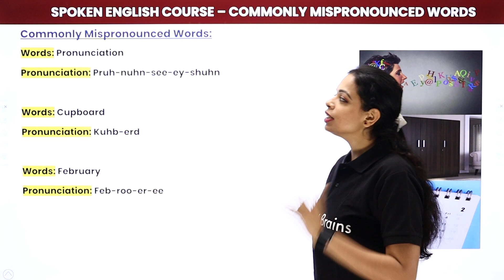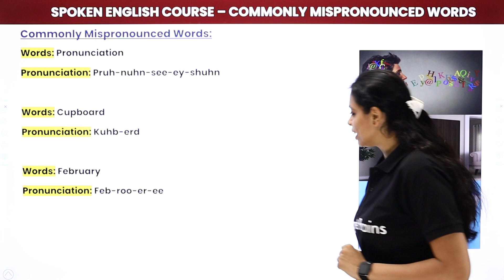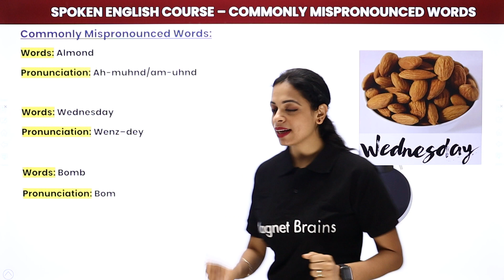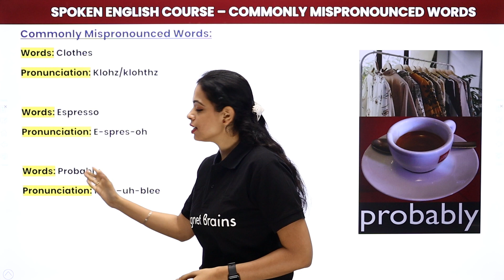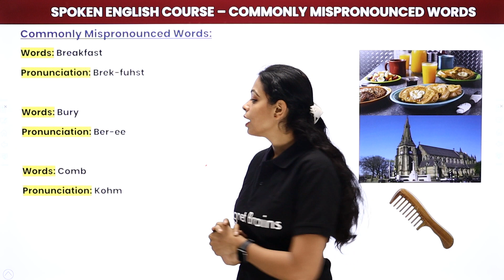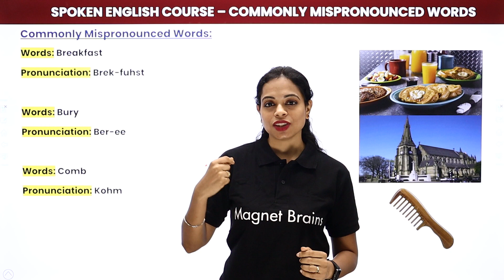Commonly Mispronounced Words | Magnet Brains Spoken English Course | English Pronunciation Tips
✔️ Subject: Spoken English Course
✔️ Topic Name: Commonly Mispronounced Words | Magnet Brains Spoken English Course | English Pronunciation Tips
✔️ Topics Covered in This Video (By Swati Mam): Swati mam gives you English pronunciation tips and tricks which will make you clear about the pronunciation of some common words like clothes, breakfast and more!.